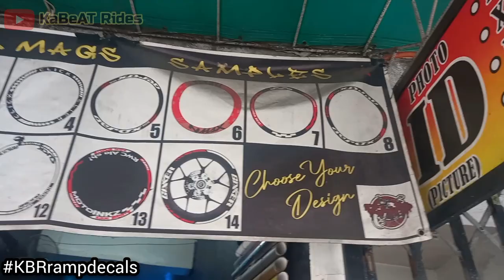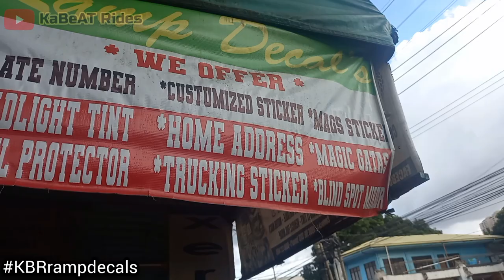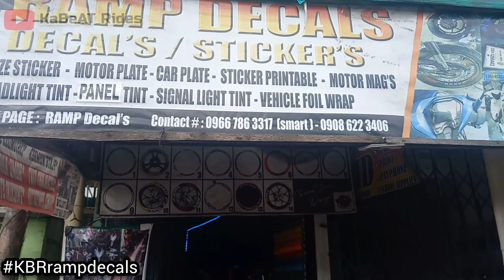Colored Tint Signal Lights + Carbon V-shape Cover Installation | Honda Beat FI V2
Good day mga KaBeat Rides! 😊

In this video, share ko sa inyo itong isang shop kung saan dito ko minsan pinapoporamahan si Blacky Beat natin. 😊👍

Itong shop na ito ang trusted ko pagdating sa mga sticker/decals installation para sa motor ko na Honda Beat FI V2.

In this video also, ishashare ko na sa inyo kung paano ginagawa sa shop na ito ang paglalagay o pag iinstall ng Colored Tint para sa mga signal lights ng motor natin na nagbibigay at nagdadagdag angas sa mga motor natin. 😊👍

Share ko na rin sa inyo ang bago o binili nating Front V-shape cover na may kasamang plate holder na pinalagyan din natin ng Carbon Sticker sa Ramp Decals! 😊👌

Sana'y mabigyan ko ulit kayo ng panibagong idea pagdating sa pagpoporma ng mga motor natin. 😊👍

Stay safe, Ride safe always..

Peace out! ✌️